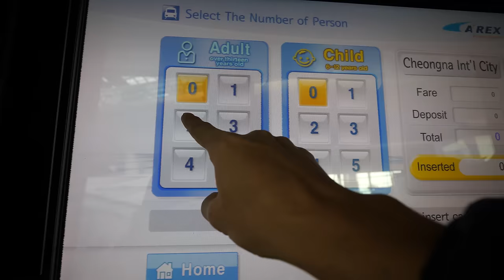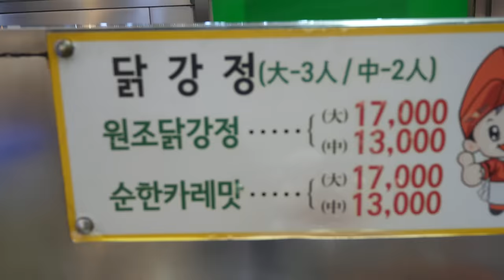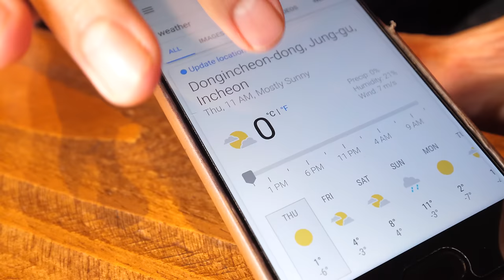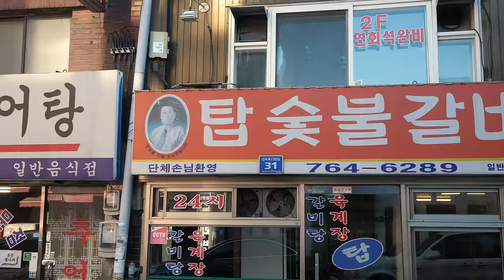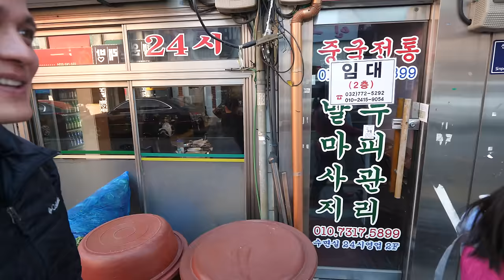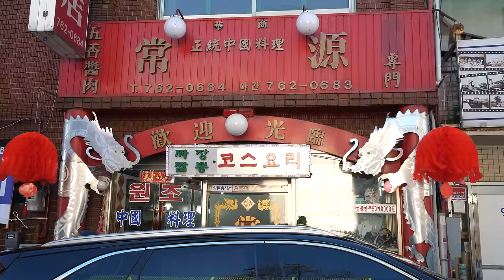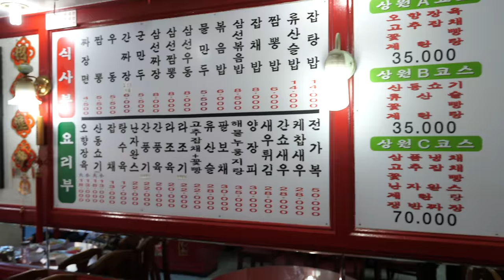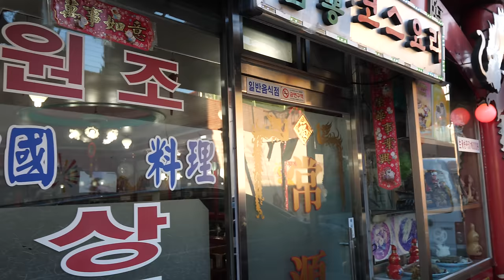Korean Food Tour - SHORT RIBS BBQ and Juicy FRIED CHICKEN on 14-Hour Incheon Airport Layover!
Korean food tour on Incheon Airport layover!

Flying from Bangkok to Honolulu, my wife and I had a 14 hour layover at Incheon International Airport. I’ve been to Seoul a few times already, but I had actually never been to Incheon, the city where the airport is really located. So we decided to head into Incheon city, eat as much as possible on our airport layover, then return to the airport to catch our next flight.

Sinpo International Market - We started off at Sinpo International Market. It was extremely cold, and we were freezing!

Sinpo Charm (신포참닭강정) - Sinpo Market is known throughout Korea for their amazing Korean fried chicken which is known as dakgangjeong. It’s a sweet spicy fried chicken, and you’ll find about half a dozen restaurants in this market serving it. The chicken was pretty tasty and addictive, but it was too sweet for me.
Total price - 18,000 KRW ($16.86)

Coffee - 8,700 KRW ($8.15) for 2 - It was so unbelievably cold in
Incheon, that we couldn’t really walk around very long, so we stopped to have a cup of coffee and warm up a bit.

Korean BBQ (탑숯불갈비) - This was one of the best Korean barbecue kalbi (beef short ribs) experiences I’ve had in Korea. It was a friendly family run restaurant and everything from the short ribs to all the sides, were spectacular. If I had an Incheon Airport layover and wanted to leave the airport, just eating a Korean bbq meal like this would be worth it.
Total price - 32,000 KRW ($29.97)

Americano - 4,000 KRW ($3.75) - We had another cup of coffee, it was so cold.

Hongdubyeong (홍두병) - 2,000 KRW ($1.87) - Incheon, South Korea, is famous for its Chinatown. Although it was a bit quiet when we went, it was still nice to walk around. There’s a snack you have to try called Hongdubyeong (홍두병).

Sang-Won (상원) Restaurant - Finally to end this Korean food tour of Incheon on our layover, we went to one last restaurant to eat a dish you can’t miss when you visit Incheon - Jajangmyeon. It was my first time to really have an authentic version of the dish, and even though it doesn’t look all that appealing, it’s absolutely delicious. Incheon is the birthplace of jajangmyeon, which is a Korean Chinese dish.
Total price - 13,500 KRW ($12.64)

Taxi from Incheon to Airport - 37,500 KRW ($35.12)

We were so tired, we decided to take a taxi back to the airport. And it proved to be much easier and not that expensive than public transportation. I’d recommend just taking a taxi if you go to Incheon during your airport layover.